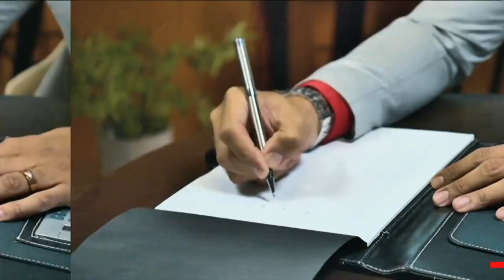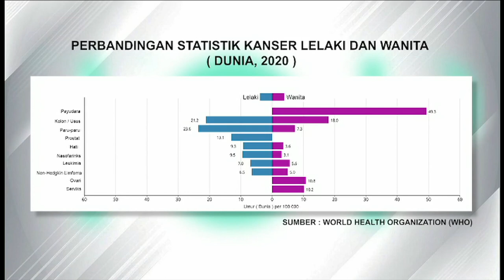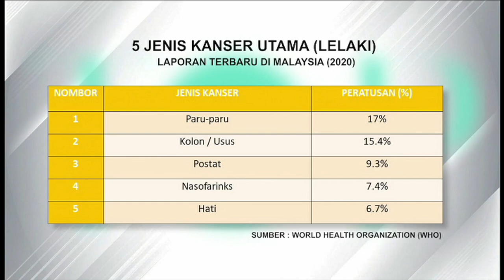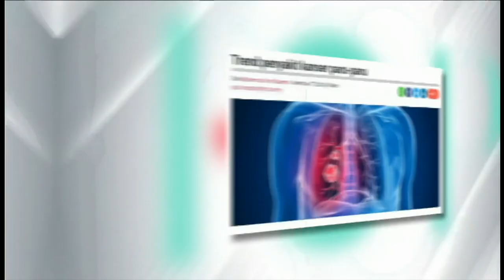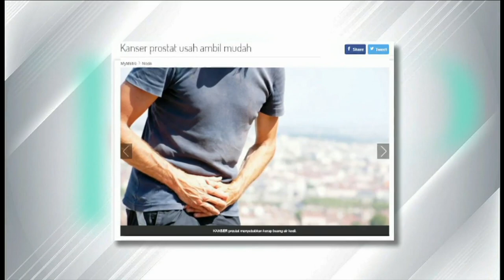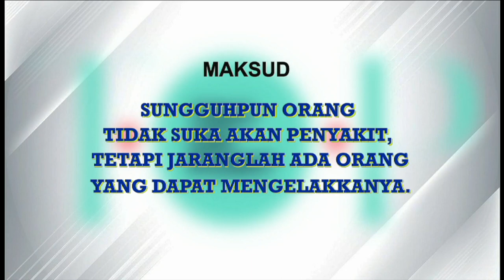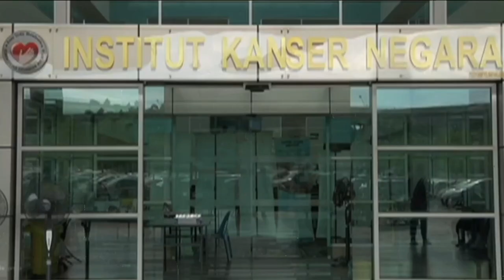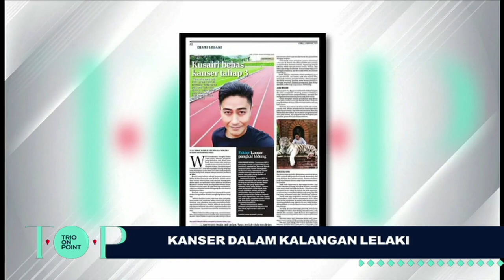T O P Eps 16